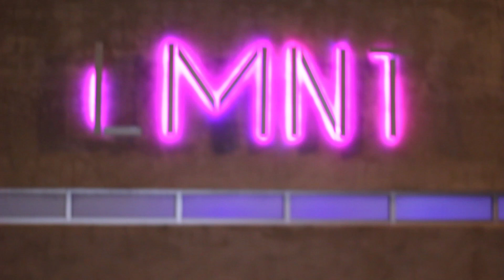Back Yard Chocolate City Linen Affair LMNT Pavilion Miami Florida 7/12/15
One of the best outdoor parties ever